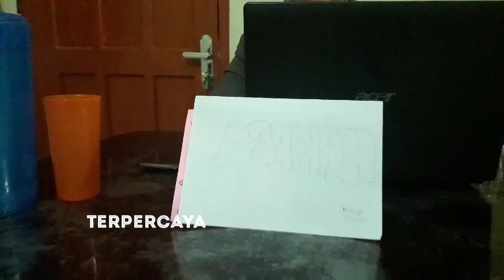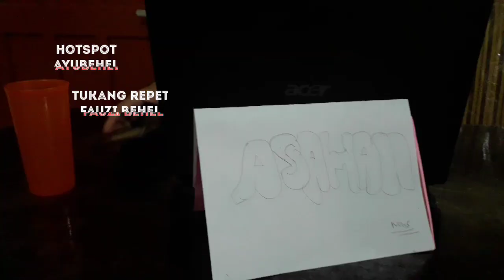Asahan News | parody asahan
1000000xtayang